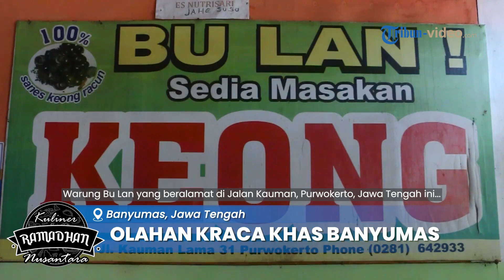🔴KULINER KHAS: Olahan Kraca Khas Banyumas, Hidangan Pilihan Buka Puasa yang Ludes Dalam 3 Jam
TRIBUN-KALTARA.COM - Menghabiskan waktu berbuka puasa, setelah seharian penuh menahan lapar, hidangan yang tak biasa mungkin bisa jadi salah satu pilihan.

Ingin mencicipi hidangan unik untuk berbuka puasa,  menyambangi Warung Khamlani atau Warung Bu Lan mungkin bisa menjadi solusinya.

Warung Bu Lan yang beralamat di Jalan Kauman, Purwokerto, Jawa Tengah ini menyediakan Kraca, makanan berbahan dasar keong yang identik dengan bulan suci Ramadhan.

Bagi sebagian orang keong sawah dianggap hama terutama bagi para petani.

Namun, makhluk kecil bercangkang ini menjadi olahan makanan yang sedap.

Saat bulan puasa seperti ini, produksi kraca bisa naik berkali-kali lipat ketimbang hari biasa.

Selama bulan puasa, dalam satu hari saja setidaknya ada hingga 100 kilogram Kraca yang bisa dihidangkan.

Bahkan, biasanya akan langsung habis hanya dalam waktu 3 jam saja.

Proses memasak Kraca tergolong tidak sederhana dan butuh beberapa tahapan agar tidak menyisakan bau.

Pertama Keong Sawah mentah dicuci terlebih dahulu hingga benar-benar bersih.

Setelah bersih, keong kemudian dilubangi pada bagian ujungnya.

Tujuannya agar bisa menghilangkan kotoran sekaligus agar bumbu meresap ke dalam olahan.

Setelah benar-benar bersih dari kotoran, barulah Kraca dimasak dengan berbagai bumbu-bumbu yang sudah dihaluskan dan ditumis.

Kraca dimasak hingga kurang lebih 4 sampai 5 jam sambil beberapa kali diaduk untuk semakin meresapkan bumbu-bumbu ke dalam daging keongnya.

Setelah 4 sampai 5 jam, maka kraca makanan khas Banyumas ini siap disantap.

Kraca makanan dari bahan dasar keong sawah memiliki citarasa yang lezat, pedas dan segar.

Daging keongnya sendiri memiliki tekstur lunak dan kenyal.

Bukan hanya sedap, kraca juga memiliki khasiat terutama bagi ibu hamil untuk menambah protein, menghindari penyakit kuning atau liver dan sariawan.

Dalam suasana bulan Ramadan kraca menjadi menu andalan untuk berbuka.

Para pelanggan bisa membeli Kraca sesuai keinginan, bahkan terkadang ada yang membeli sampai 15 kilogram.

Harga satu kilogram kraca adalah Rp40 ribu, tetapi rata-rata pembeli banyak juga yang membeli setengah kilogram.

Selain jadi alternatif hidangan untuk berbuka, Kraca juga kerap dipilih untuk buah tangan.

Gimana Tribunners? tertarik untuk menikmati Kraca sebagai menu buka puasa?